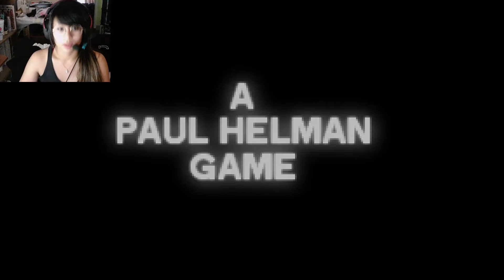RAGGGGGEEEE | Horace JUMPS ENDS????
WHAT THE ACTUAL HELL IS THIS!? I just wanna finish up the story man